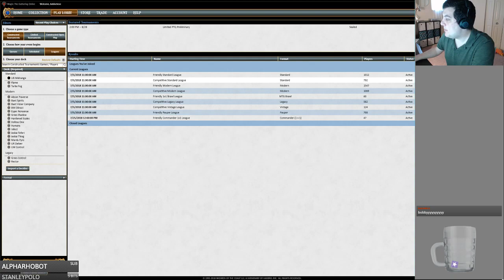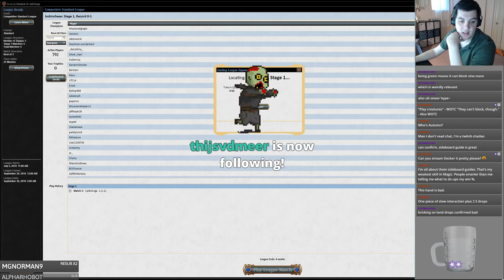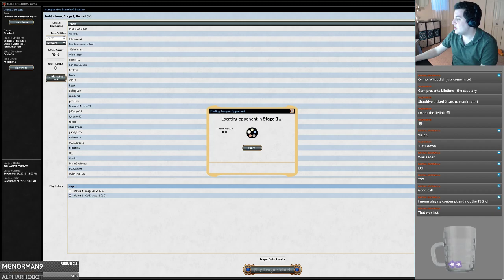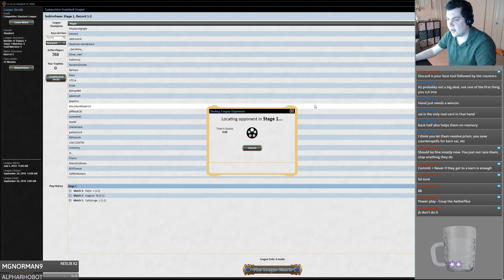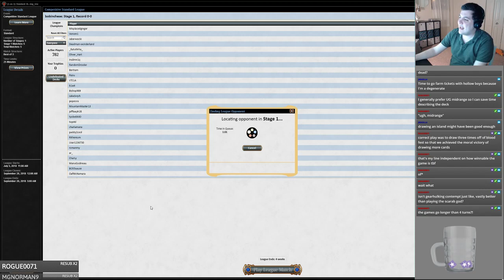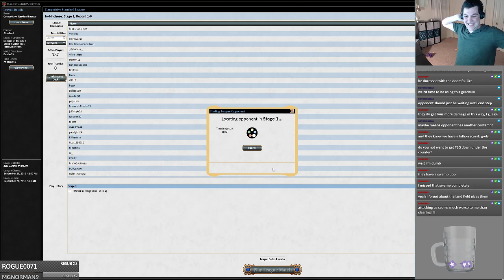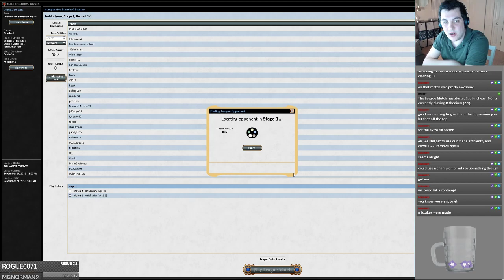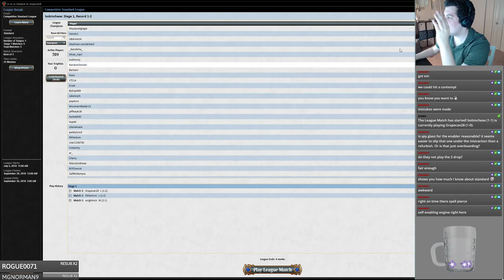2018/08/27 UB Midrange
4 Glint-Sleeve Siphoner
3 The Scarab God
1 Hostage Taker
4 Champion of Wits
2 Torrential Gearhulk
1 Liliana, Death's Majesty
1 Never/Return
2 Doomfall
1 Supreme Will
3 Essence Scatter
4 Fatal Push
1 Cast Down
1 Commit/Memory
4 Vraska's Contempt
2 Arguel's Blood Fast
4 Fetid Pools
4 Drowned Catacomb
3 Field of Ruin
3 Aether Hub
5 Island
7 Swamp

3 Duress
1 Cast Down
1 Fungal Infection
1 Essence Extraction
1 Spell Pierce
1 Search for Azcanta
2 Negate
1 Jace's Defeat
1 Hostage Taker
1 Confiscation Coup
1 Vizier of Many Faces
1 Sorcerous Spyglass